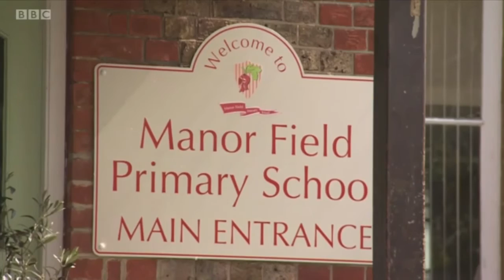Headteacher Kit Messenger Interviewed On BBC South East Today - 19th April 2016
A day after announcing her resignation from Manor Field Primary School in Burgess Hill. Headteacher Ms Kit Messenger spoke to the BBC  to talk about where she thinks the government are going wrong with their plans for primary education.